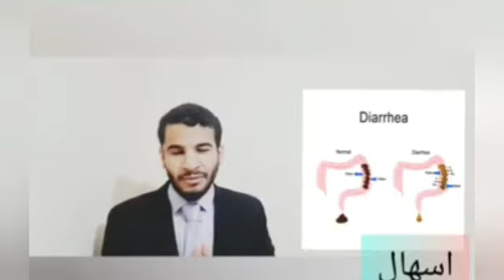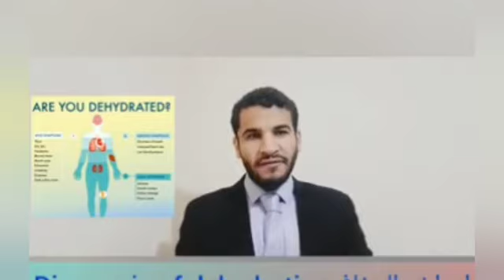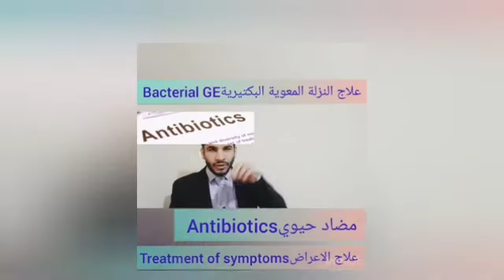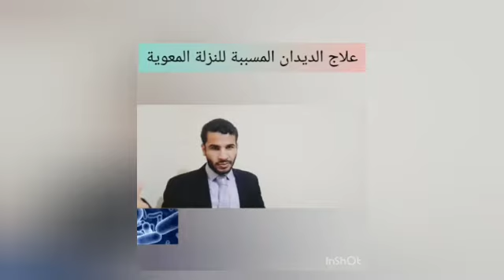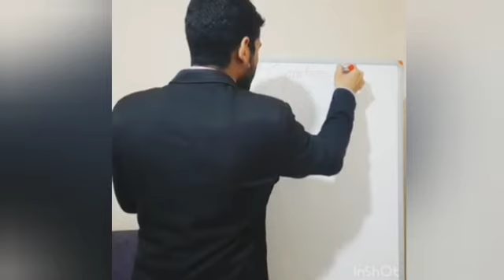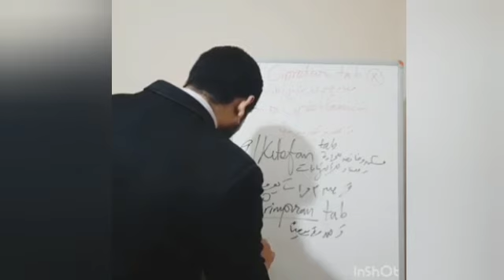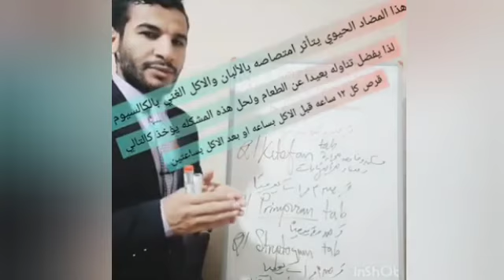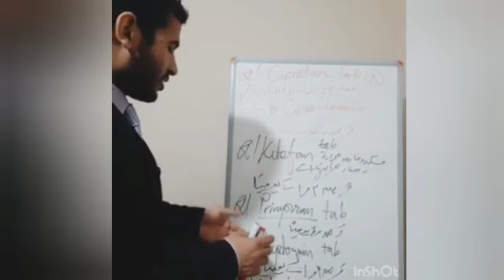كيف أستخدم ciprofar و ketoprofen و primpiran و streptoquin في عيادتي لعلاج النزلة المعوية والإسهال